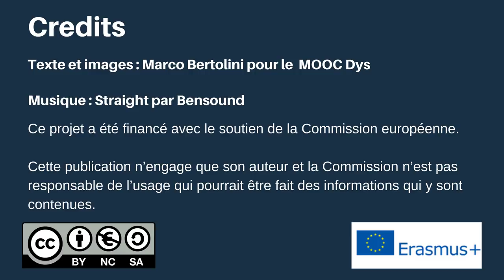Classe virtuelle MOOC Dys semaine 3 - 3 décembre 2018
MOOC Dys : classe virtuelle de la semaine 3.
Cette semaine, nous avons le plaisir d'accueillir Madame Cécile Dewolf, de l'association belge Trajectoire.
Elle nous parle de la dyspraxie et de la dysphasie et des adaptations possibles en milieu scolaire pour les enfants qui présentent ces troubles.